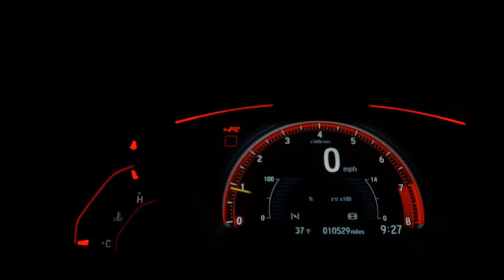BMW 220I - 2018 - São Bernardo do Campo/SP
BAIXO KM

Dados do Veículo
Veículo: BMW / 220I 2.0 CAT GP 16V TURBO
Ano: 2017/2018
Combustível: FLEX
Portas: 4 PORTAS
Câmbio: Automático
Cor: PRETA
KM: 36.000

✅ Air Bag
✅ Alarme
✅ Ar Condicionado
✅ Ar Quente
✅ Desembaçador Traseiro
✅ Encosto de Cabeça Traseiro
✅ Farol Xenônio
✅ GPS
✅ Retrovisor Fotocrômico
✅ Rodas de Liga Leve
✅ Travas Elétricas
✅ Vidros Elétricos
✅ Air Bag Lateral
✅ Trio Elétrico
✅ Farol de Neblina
✅ Entrada USB
✅ Bluetooth
✅ Porta Copos
✅ Bancos Elétricos
✅ Câmera de Ré
✅ Direção Elétrica
✅ Câmbio no Volante (Borboleta)
✅ Ar Digital
✅ Abertura Porta Malas por Controle Remoto
✅ Android Auto
✅ Sistema ISOFIX
✅ Start-Stop
✅ Bancos Esportivos
✅ Console Central
✅ Rádio USB
✅ Sistema Keyless